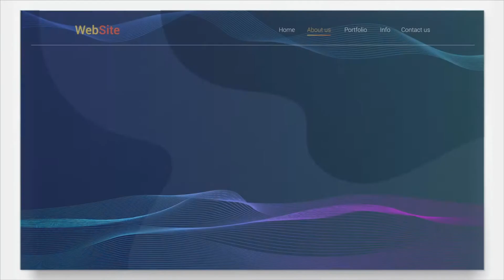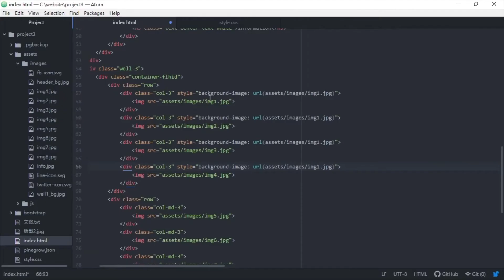Pinegrow、Mobirise、ATOM｜網頁設計你也行 王淦漳老師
【Pinegrow、Mobirise、ATOM｜網頁設計你也行】
教會你做出精美的RWD響應式網頁!

本課程專為不會程式的初學者設計，透過三款熱門軟體Mobirise、Pinegrow、ATOM，帶你無痛上手網頁設計入門，透過實作學習，做出自己的網頁!
這門課程我分為三個階段進行，
第一階段：使用Mobirise讓你不用寫程式，也能迅速製作含有互動效果的一頁式網頁、響應式網頁(RWD)
第二階段：使用較為進階的Pinegrow軟體，繼續引導到Bootstrap軟體進行網頁製作，大部分都採用軟體與拖拉式的方式編輯。
第三階段：進入更深入的程式碼教學，將會採用Atom進行CSS與HTML編碼，進行局部的網頁編輯(程式部份都會從0開始教學)，但主要核心還是會以Pinegrow為編輯工具
因此，學完課程，你可以使用Mobirise迅速做出漂亮的一頁式網頁與響應式網頁(RWD)。如果你要更多客製化功能、更強大效果、更自由編排，可以再使用Pinegrow + Atom進行網頁編輯，利用程式碼達成想要的效果!